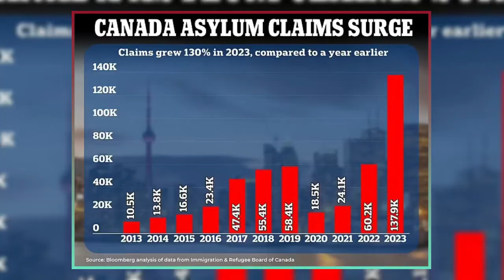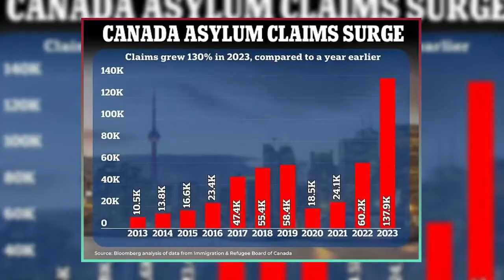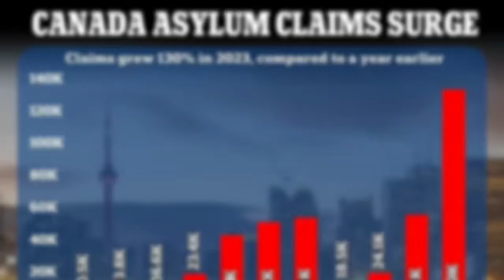"Canada's PM Justin Trudeau Acknowledges High Immigration - Urges Reduction"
"In this video, we discuss Canadian Prime Minister Justin Trudeau's recent acknowledgment of high immigration levels in Canada. Trudeau admits that the influx of newcomers must be controlled, especially concerning temporary foreign workers and international students. Join us for an in-depth analysis of the situation and its implications."